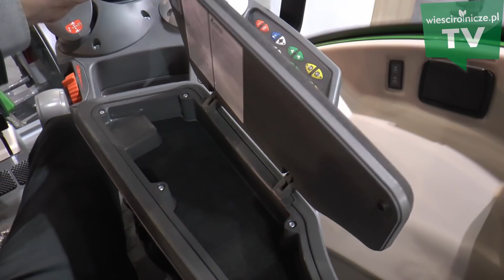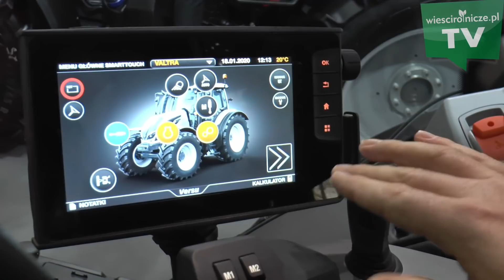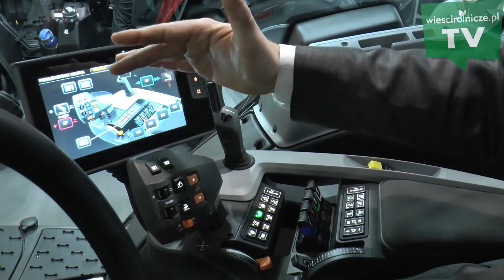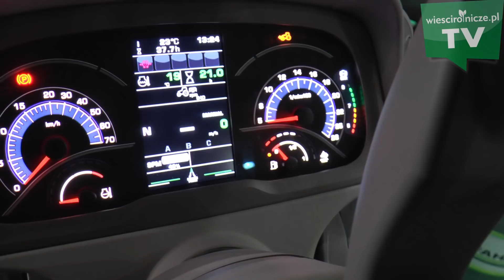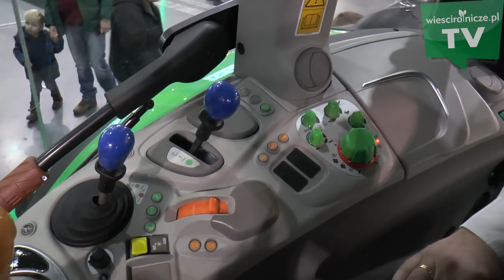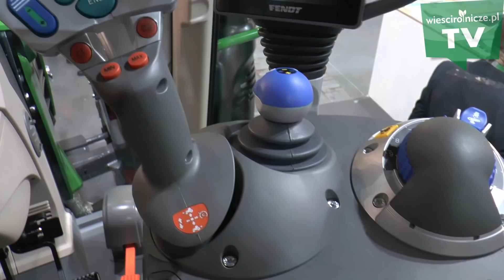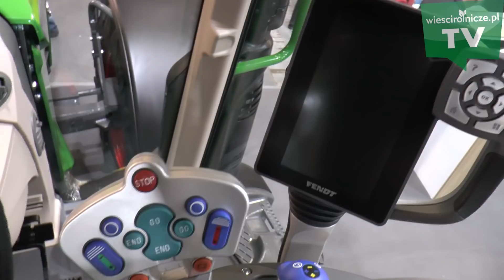Traktory o mocy ok.150 km. FENDT, VALTRA, DEUTZ FAHR na Polagra Premiery 2020.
Trzy marki i trzy czterocylindrowe ciągniki o porównywalnych mocach. Valtra N154 z serii N obejmującej ciągniki o mocach 105-201 KM. Fendt 516 Vario, największy z serii 500 oraz Deutz-Fahr 6130 z serii 6 - o mocy 135 KM. Jakie rozwiązania zostały w nich zastosowane? W jakie przekładnie są wyposażone? Zobaczcie różne rozwiązania w kabinach. Poznajcie oferty finansowania.
Łukasz Tyrakowski - dziennikarz prowadzący
Mateusz Ermanowicz – zdjęcia i montaż